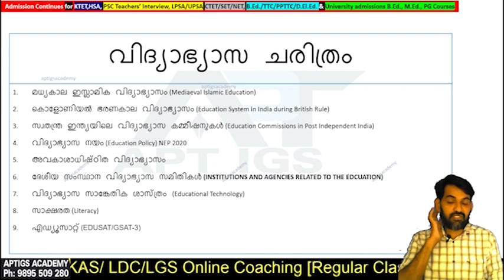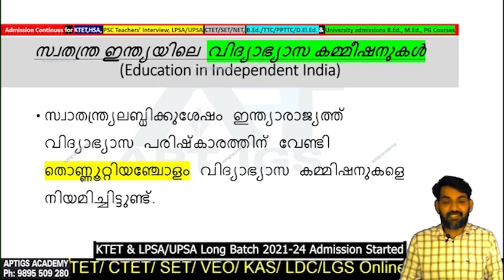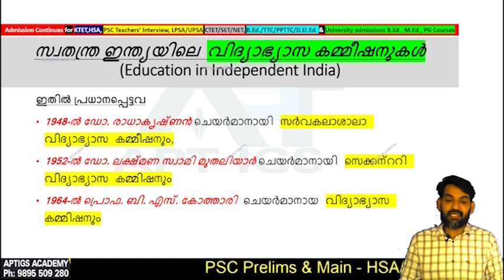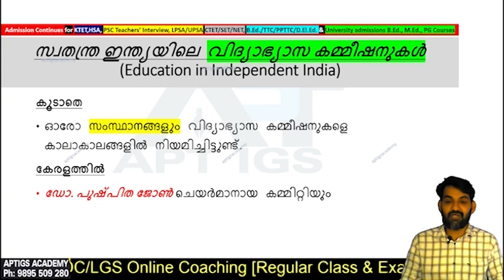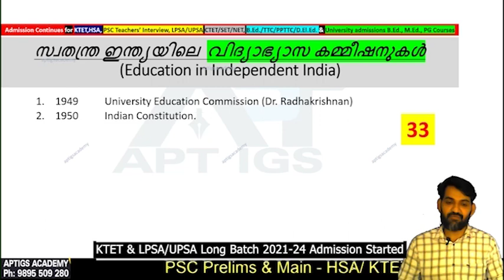വിദ്യാഭ്യാസചരിത്രം/സ്വതന്ത്ര ഇന്ത്യയിലെ വിദ്യാഭ്യാസ കമ്മീഷനുകൾ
KTET#HSA#PSCTeachersInterview#LPSA#UPSA#CTET#SET#NET#BEd#TTC#PPTTC#DElEd
Education Commissions in Post Independent India

രാധാകൃഷ്ണൻ കമ്മീഷൻ (യൂണിവേഴ്സിറ്റി വിദ്യാഭ്യാസ കമ്മീഷൻ) (1948-49)
മുതലിയാർ കമ്മീഷൻ (സെക്കണ്ടറി എഡ്യൂക്കേഷൻ കമ്മീഷൻ) (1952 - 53)
കോത്താരി കമ്മീഷൻ (Indian Education Commission) (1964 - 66)
ദേശീയ വിദ്യാഭ്യാസ നയം (1968)
ഈശ്വർഭായ് പട്ടേൽ കമ്മറ്റി (1977)
ദേശീയ വിദ്യാഭ്യാസ നയം (1986)
രാമമൂർത്തി റിവ്യൂ കമ്മിറ്റി (1990)
ജനാർദ്ദന റെഡ്ഢി കമ്മറ്റി (1992)
യശ്പാൽ കമ്മിറ്റി (1993)
പുതിയ വിദ്യാഭ്യാസനയം – 2020

1949 University Education Commission (Dr. Radhakrishnan)
1950 Indian Constitution.
1952-53  Secondary Education Commission (L.S. Mudaliar)
1953 Formation of UGC
1954 Rural Higher Education Committee
1956 Sanskrit Commission
1959 Religious and Moral Instruction Committee
1961 Emotional Integration Committee
1962 Hansa Mehta Committee
1962 Formation Kendriya Vidyalaya

1966 Indian Education Commission (Dr. D.S. Kothari-Education for National Development)
1968  National Policy on Education
  (New Education Policy based on the recommendations of Kothari Commission)
1977 Ishwarbhai Patel Committee
1979 Janatha Government National Policy of Education
1980 Education for our people
1982 Barrow committee (Examination Reform)
1983 National Commission of Teachers I
1983 National Commission of Teachers II
1986 National Policy on Education (NPE)
1988 Alternative Policy on education

1990 Acharya Rama Murthi Committee (Value Education)
1990 Huzer committee
1992 Janardan Reddy committee Report
1992 Narendra Dev Committee
1993 Yash Pal Committee (Learning without Burden)
1993 Delhi Summit-conference on Education for All (EFA)
1993 CABE Committee on Decentralized Management of Education
1994 NCTE (National Council for Teacher Education) Act
1994 DPEP (District Primary Education Program) (Ended in 2003)
1998 CBT Primary Education Framework
2000 National Curriculum Frame work
2001-02 Sarva Siksha Abhiyan (SSA is likely to complete in 2010)
2009-  RMSA (Rashtriya Madhyamik Shiksha Abhiyan)